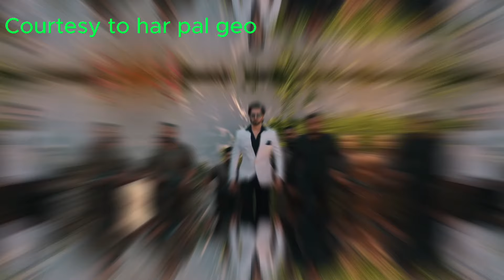new upcoming pakistani drama 2024 teaser | Dewangi 2 | har pal geo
Courtesy to : HAR PAL GEO

1)This video has no negative impact on the original works (It would actually be positive for them) for them)
2) This video is also for teaching purpose. All the Images, Picture, Music in the video belongs to the respected owners,
 Danish Taimoor
 Hiba Bukhari
har pal Geo